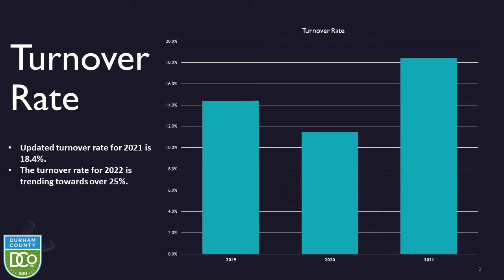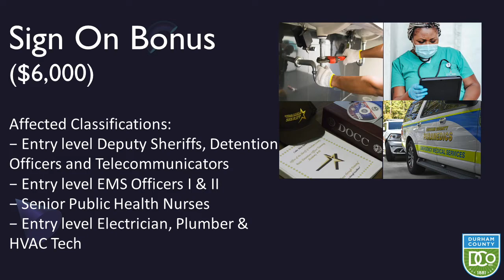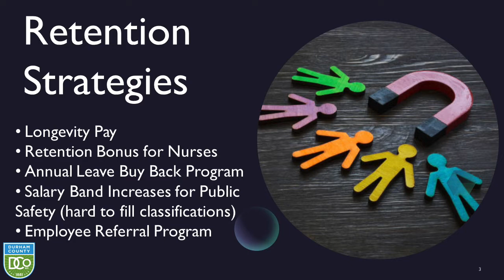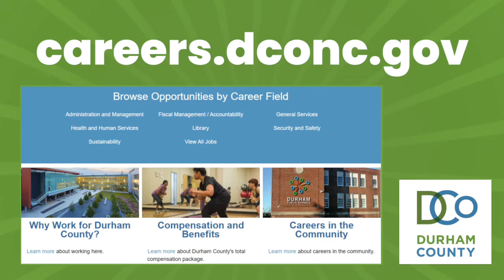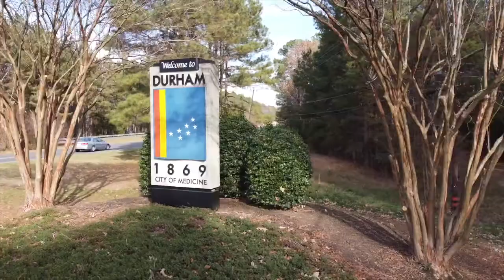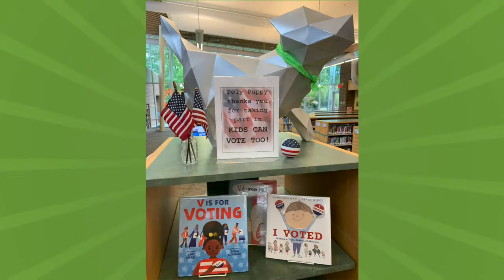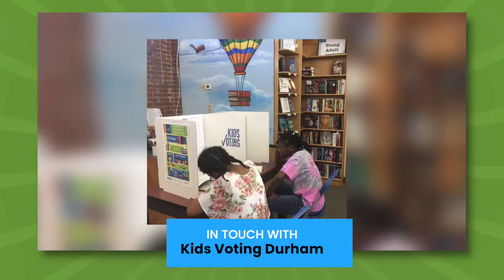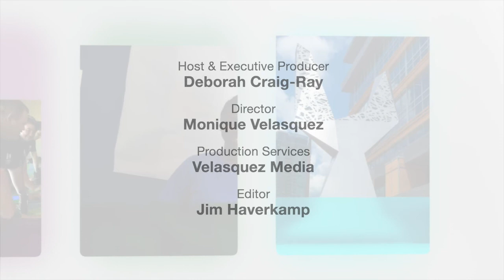In Touch with Durham County for May 2022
The Durham County Public Information Office continues to bring residents who are also social distancing important information on our programs and services with the “In Touch with Durham County” show for May 2022 shot completely online and safe!

In this month's episode, host General Manager Deborah Craig-Ray welcomes Durham County Human Resources Business Systems and Operations Manager Dara Richardson and Kids Voting Durham's Carolyn Krueger.

Richardson talks about the challenges faced by all employers in filling open positions during the Great Resignation and what Durham County Government is doing to be an employer of choice by offering incentives, great benefits and more.

In segment two, Krueger fills us in on all of the great ways Kids Voting Durham is engaging local youth in the election process. She also talks about the importance of civic engagement when we are young, volunteer opportunities for Durham County youth with KVD and much more.